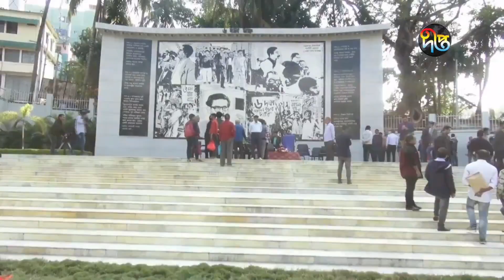দুই বছর পর সর্ব সাধারণের জন্য খুললো চট্টগ্রামের লালদিঘি মাঠ || Chittagong Laldighi || Deepto News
দুই বছর পর সর্ব সাধারণের জন্য খুললো চট্টগ্রামের লালদিঘি মাঠ

Address:
Deepto TV
7/A/GA Tejgaon Industrial Area,